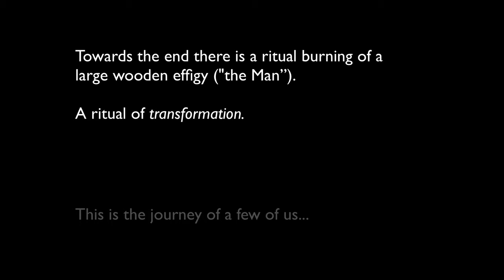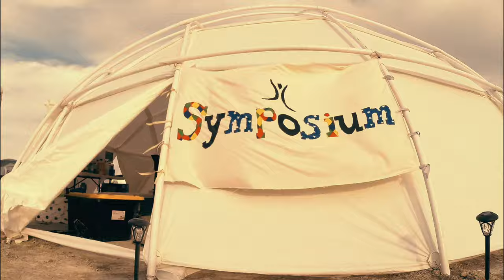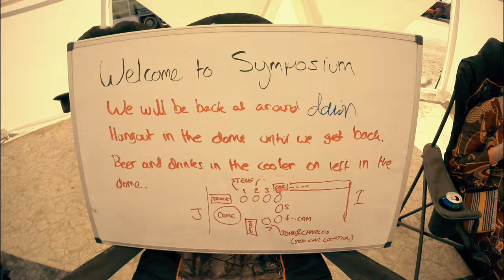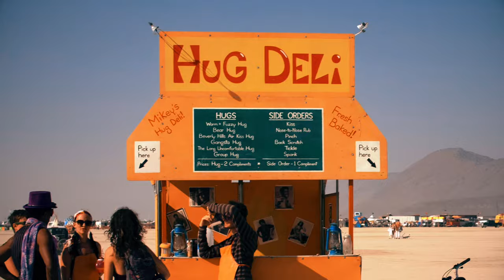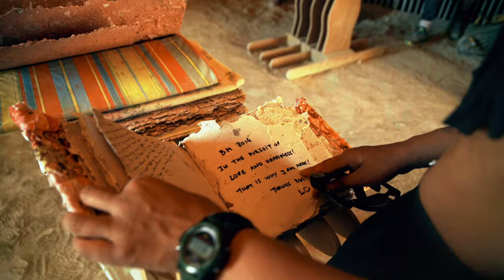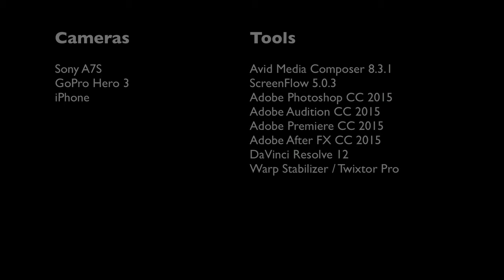Burning Man :: Release!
If you've just arrived at this Vimeo page directly, please see the original blog post here:

At Burning Man 2014: Caravansary I experienced an incredibly powerful moment -- after the burn a few of us sat in a circle on the Playa and shared the most difficult things that had happened in our lives. As we did so I felt my pain release into the native American Indian sacred land and disappear. I still feel that moment to this day.

Being a filmmaker, I then thought, how can I capture the feeling of that release in a movie and share that with everyone else?

And then I went and did just that. So... welcome... finally to the release of "Burning Man :: Release!" I created the movie as a kind of 15 minute consciousness raising meditation and it even begins with a meditation bell to get you in the right frame of mind...

Also see Top 10 Things Learned Making Burning Man :: Release!

Putting together a project like Burning Man :: Release! is a fierce undertaking. It could go wrong at any stage. If someone doesn’t like the way their nose wriggles in a shot, it can collapse an entire sequence. But sometimes you just have to go for it… because when it works… it’s a great collaborative effort!

I’ve done my best to be sensitive to people and places and used my best judgment to not allow anything in which could harm anyone in the outside world. Please can I also ask use to use your best judgment before asking for any changes to be made. If I cater to one I have to cater for all which could ruin the integrity of the piece.

I believe this use of the copyrighted material qualifies as fair use under 17 USC § 107 because this is a non-commercial video for Burning Man and is not meant to be a substitute for the original music tracks or allow them to be passed off as my own material. All music credits have been given at the end of the film.